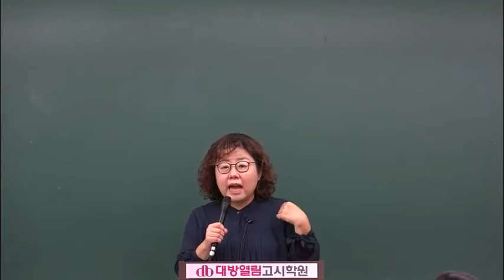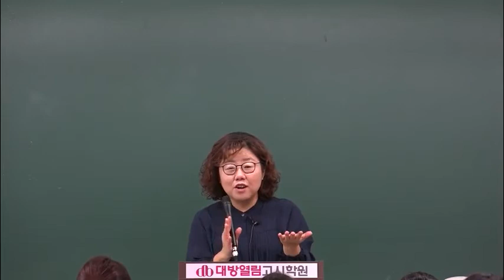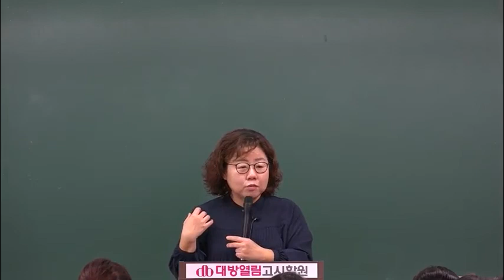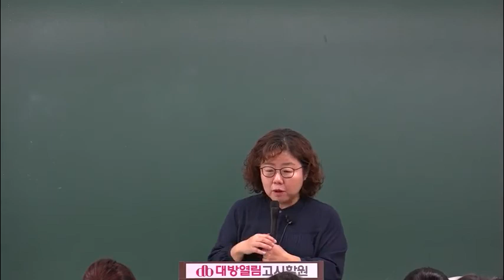8급간호직공무원 간호관리학 거래적 리더십 변혁적 리더십